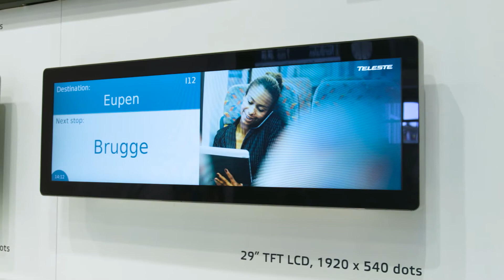Reshaping Information Space with Ultrawide TFT LCD Displays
Pekka Vänni, Director of Rolling Stock business line at Teleste, introduces our new ultrawide TFT LCD displays designed for the delivery of onboard information.